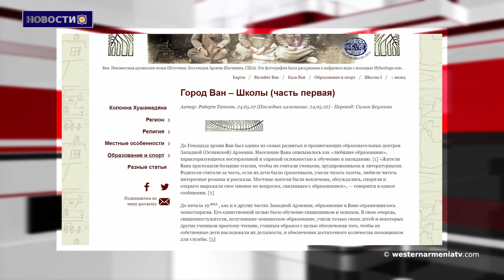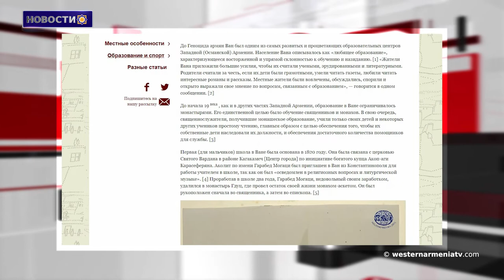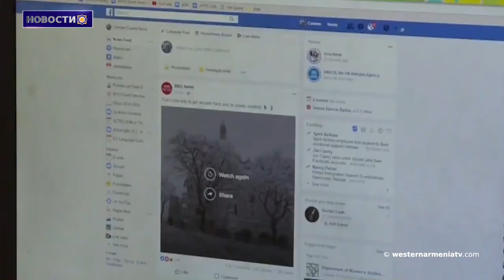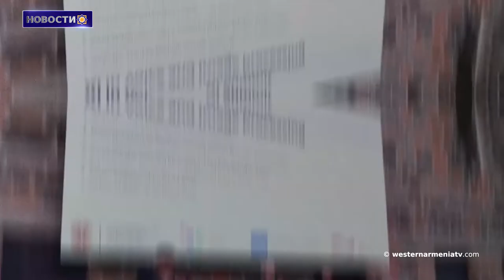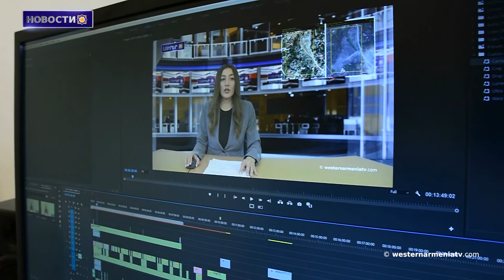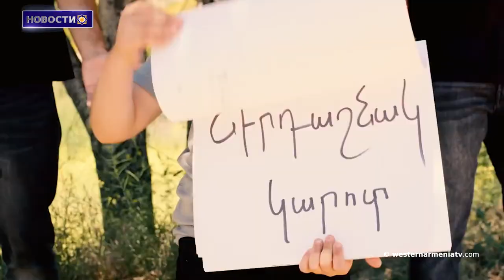Армянские школы города Ван в Западной Армении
1. 7-я сессия 2-го созыва Национального Собрания Западной Армении. Лидия Маргосян.
2. Армянские школы города Ван в Западной Армении.
3. Культурное и природное наследие Западной Армении. Мардин.
4. Азербайджанские спецслужбы продолжают распространять ложные слухи в Фейсбуке.
5. В Тбилиси открыли улицу имени Сергея Параджанова.
6. Армяне Храморта вернулись домой, не обращая внимания на выстрелы азербайджанцев.
7. Официальный запуск "Цифровой сети Джульфа" будет объявлен во время саммита "Орион" в 2022 году.
8. Поддержим государственное телевидение Западной Армении.

BANQUE DU BÉNÉFICIAIRE : 18206
SWIFT : AGRIFRPP882
IBAN : FR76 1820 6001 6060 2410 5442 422
BÉNÉFICIAIRE : Assemblée des Arméniens (AAAO)
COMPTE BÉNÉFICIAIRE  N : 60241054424